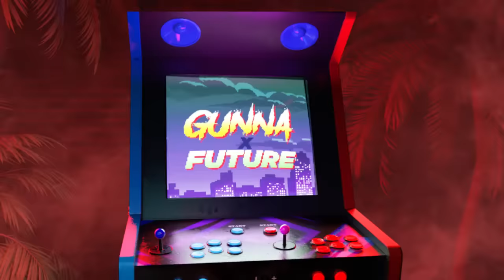Gunna & Future - too easy [Official Audio]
The official audio for Gunna & Future's "too easy" from his album 'DS4EVER' - Out Now!

Who did your jewelry? It look like brass, one of your bros should've stopped ya

Can't put a presidential on a bitch 'less she give a nigga a ménage ('Nage)